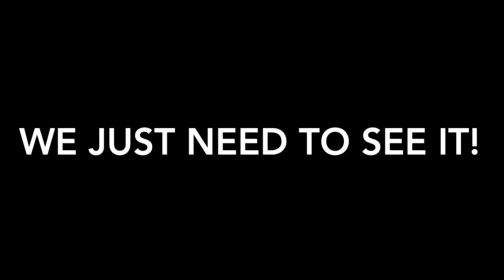Experimental Military UFO spotted! ***SHOCKING***